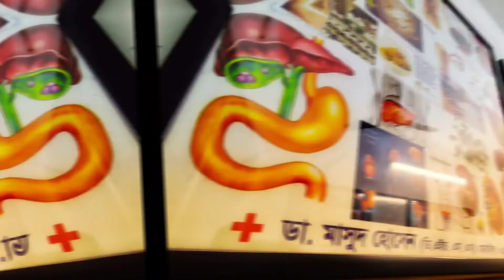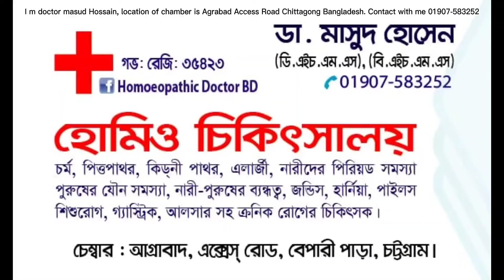জার্মানী হোমিওপ্যাথিক ঔষধ ও চিকিৎসা | Chittagong best homeo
যে কোন জার্মানী  হোমিওপ্যাথিক ঔষধ ও চিকিৎসা পেতে মালেশিয়া সহ পৃথিবীর যে কোন দেশ থেকে যোগায়োগ করুন। হোমিওপ্যাথি চিকিৎসায় মানবদেহের কোন ক্ষতি হয় না। তাছাড়া এটি যে কোন নতুন,পুরাতন, জটিল,কঠিন রোগ কে দেহের ভেতর থেকে একেবার শেষ করে দেয়।

হোমিওপ্যাথি বিশেষত্ব /হোমিওপ্যাথি নিয়ে কিছু কথা

হোমিওপ্যাথি চিকিৎসা নিয়ে আমাদের সমাজে জল্পনা কল্পনার শেষ নেই। তাই আজ হোমিওপ্যাথি চিকিৎসা নিয়ে স্বল্প পরিসরে কিছু তথ্য তুলে ধরার প্রয়াস মাত্র। জার্মান চিকিৎসা বিজ্ঞানী স্যামুয়েল হ্যানিম্যান  এলোপ্যাথিক
চিকিৎসা পদ্ধতি পরিত্যাগ করে রোগাক্রান্ত মানুষকে বিনা কষ্টে ও স্বল্প সময়ে স্থায়ী ভাবে  রোগ নির্মূল তথা প্রাকৃতিক আরোগ্য সাধন পদ্ধতি নিয়ে দীর্ঘদিন গবেষণা করেন। অবশেষে ১৭৯৬ সালে বিকল্প চিকিৎসা পদ্ধতি হিসেবে হোমিওপ্যাথিকে বিশ্ববাসীর সামনে তুলে ধরেন।হ্যানিম্যানের মতে ,যে  পদার্থ সুস্থ মানুষের মধ্যে একটি রোগের উপসর্গ সৃষ্টি করে সেই একই পদার্থ অসুস্থ  মানুষের মধ্যে একই ধরনের উপসর্গ নিরাময় করতে পারে অর্থাৎ সদৃশ সদৃশকে আরোগ্য করতে পারে। হ্যানিম্যান বলেছেন, হোমিওপ্যাথিক ঔষধ স্নায়ুর মাধ্যমে কাজ করে। জিহ্বা, মুখ ও পাকস্থলীর স্নায়ুগুলো সহজেই গ্ৰহন করতে পারে।
হ্যানিম্যান বলেছেন, ঔষধ হলো কৃত্রিম রোগ।ঔষধ রোগের সদৃশ না হলে এবং ঔষধের মাত্রা রোগের মাত্রার চেয়ে বেশী হলে সেটি রোগীর দেহে ভিন্ন রোগ বা কষ্টের সৃষ্টি করতে পারে। রোগীকে অল্প ঔষধ দিয়ে সুস্থ করে তোলাই হোমিওপ্যাথির মূল মন্ত্র। হোমিওপ্যাথি ঔষধের ৭০ ভাগ ই তৈরি হয় উদ্ভিদ থেকে। এছাড়া উৎস হিসেবে রয়েছে প্রানিজ,খনিজ ও রোগজ জীবাণু। ক্রমবর্ধমান রোগ জটিলতা, ঔষধের পার্শ্বপ্রতিক্রিয়া এবং নিরাময়ে ব্যর্থতার ফলে ক্রমশ সমগ্ৰ বিশ্বে হোমিওপ্যাথির জনপ্রিয়তা লাভ করেছে।কারন মানবদেহের জটিল ও কঠিন রোগ সমূহ নির্মূলের ক্ষেত্রে পার্শ্বপ্রতিক্রিয়াহীন চিকিৎসা রয়েছে হোমিওপ্যাথিতে। ব্রিটিশ সরকার হোমিওপ্যাথিক হাসপাতাল গুলোর জন্য বছরে চার মিলিয়ন পাউন্ড খরচ করে।লক্ষন অনুযায়ী সঠিক ঔষধ প্রয়োগ করা হলে হোমিওপ্যাথিক ঔষধ জাদুর মতো কাজ করে। পরিশেষে বলা যায় যে, জটিল ও কঠিন রোগে ভুগতে থাকা রোগীদের জীবনে সত্যিকার অর্থে ত্রাতার ভূমিকা পালন করতে পারে হোমিওপ্যাথি।

ডাঃ মাসুদ হোসেন (ডি, এইচ, এম, এস)
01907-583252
Dr. Masud Hossain ☎️📲 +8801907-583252 ( WhatsApp )